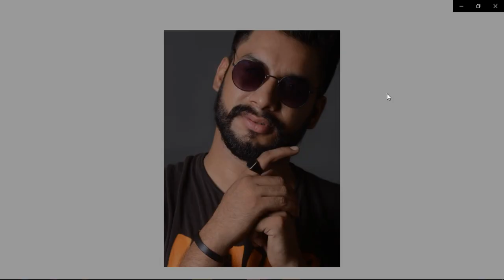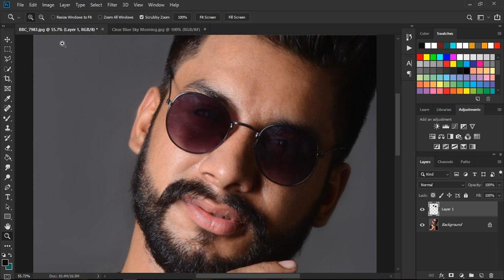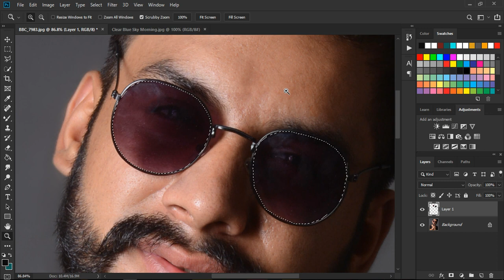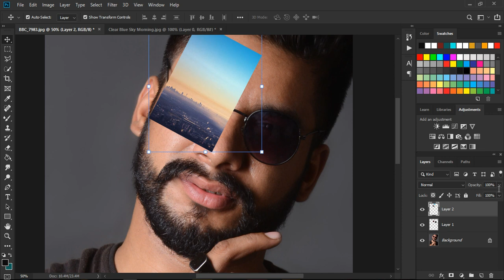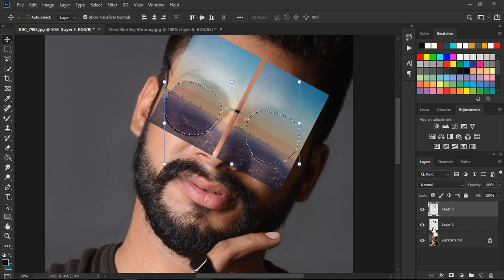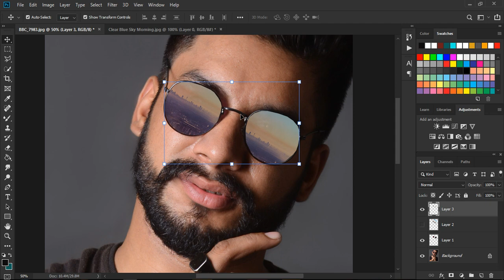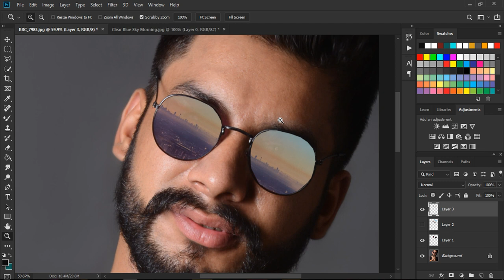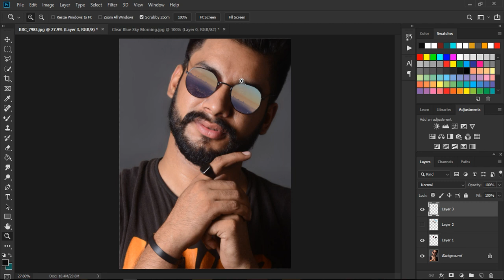Sunglasses Add Reflection Wallpaper in Photoshop tutorial In Hindi Urdu Saad bbc studio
hello guys
to day work at sun Glasses lens add Reflection

                                    2ND groups

Oil Painting Effect in Photoshop CC No Plugin Tutorial Saad bbc studio In Hindi Urdu